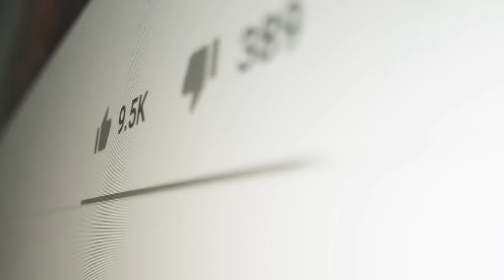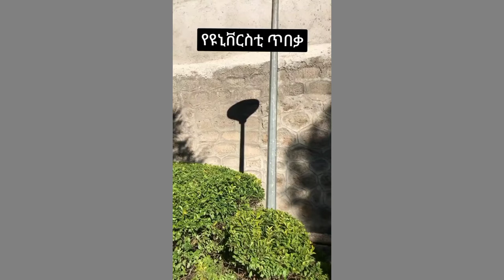የጠቅላይ ሚኒስተሩ ዘፈን እና በጣም አዝናኝ የሆኑ የሳምንቱ ስብስቦች|ፈታ በላ የሳምንቱ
ሁላቹም ያላቹን እዚላይ አስገቡልን ሁላቹ እባካችሁ

የኢትዮጵያ ንግድ ባንክ
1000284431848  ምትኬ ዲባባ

ብላቹ ያላቹን ሁላቹም እባካችሁ